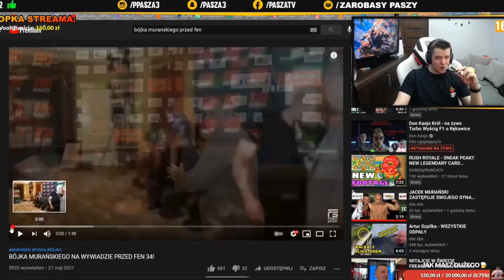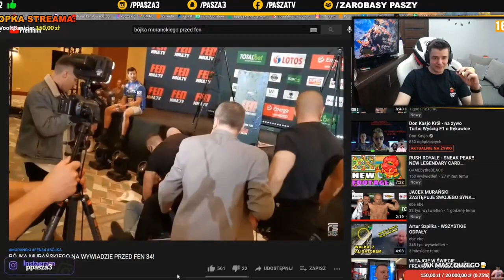PASZATV OGLĄDA AFERĘ NA FEN 34 Z JACKIEM MURANSKIM!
Zapraszam do zostawienia suba oraz łapki w góre jak sie spodobało!

Fame Mma, boxdel, Wojtek Gola, Kruszwil, Śmieszne Shoty, Amadeusz Ferrari, Adrian Polak, Mahonek,
Rafatus, gural, Malczyńscy, Kamerzysta, Mateusz Kaniowski, Winny Live, MMA-VIP, TheNitroZyniak,
Arkadiusz Tańcula, WATAHA - Krulestwo, Don Kasjo, B'Killer FM, Mandzio, THEUNBOXALL, ebe ebe,
Polska Rodzinka, Medusa Official, guralek, B'Killer, Isamu, gimper, cypisolo, TobiaszGaming,
MAHONEK X PONTON, Wini, PaszaTV, Geluś, Sztos Shoty, Blacezard, Bystrzak TV, Dostawca Shotów,
Seb4, FAME NEWS, izak LIVE, TVreklama, MMA-bądź na bieżąco, MMAPLtv, Arab, Jacek Murański,
Mateusz Murański, Wardęga, Dawid koks TV, Merghani, Multi, nitro, TEAM X, HYPE MMA, Sergito,
Marcin Dubiel, EKIPA, Friz, Wersow, Tromba, murcix, Mini majk, Mikser, Poczciwy Krzychu,
Natsu, EKIPA WK, WKDZIK PL, WarszawskiKoks, Norman Parke, Marta Linkiewicz, Krycha, Lupa,
Popek, Marcin najman, Paris platynov, Tomek Olejnik, Robalini, Short Shoty, Rafonix,
daniel magical, jaca, gocha, tajfun, Śmieszne telefony, Kanał sportowy, FightsportPL,
wiewiór, bestia piechowiak, ytShore, bonus bgc, warszawski dresik, dawid malczyński,
marcin malczyński, Takefun, leksiu, yoshi, RealnewsPL, Cinek SHOTYzLIVE, Duzy w maluchu,
PatecWariatec, Konopskyy, Krzysztof Gonciarz, Proboszcz Proboszcz, k3wcio, Taksi ZRT,
buzka, Kamperr, zenciak, kali, ztrolowany, sajek, rado, dymy i aferki, odshoty